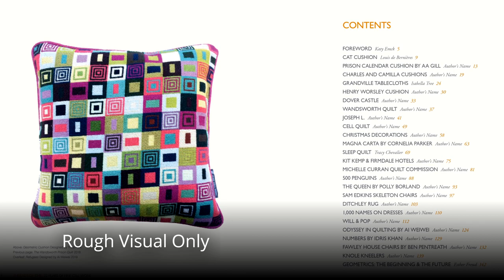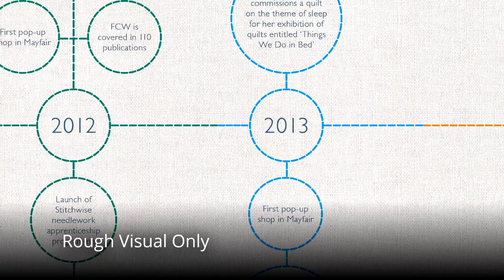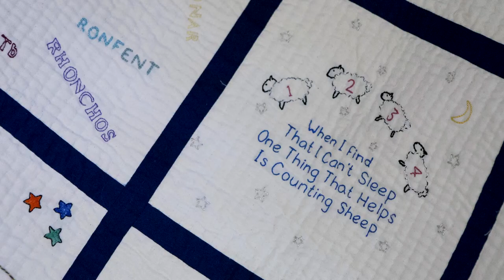Threads of Time: 25 years of Fine Cell Work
Please help us raise the funds we need to produce a limited-edition book, 'Threads of Time: 25 Years of Fine Cell Work'. This project is the result of a partnership between writers’ association 26 and the charity Fine Cell Work.

With thanks to Tracy Chevalier and Elise Valmorbida for their contributions to this film and to Charlotte Gillies and Nick Norton for producing and editing the film.